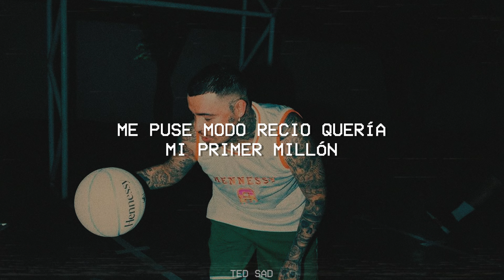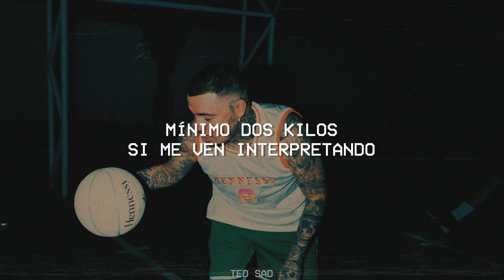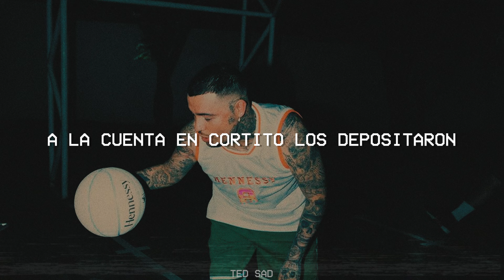Gera MX, Peso Pluma, Herencia de Patrones - Feria en el Sobre (Letra/Lyrics)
🎵 Gera MX, Peso Pluma, Herencia de Patrones - Feria en el Sobre

🎤 Letra: Gera MX, Peso Pluma, Herencia de Patrones - Feria en el Sobre

RV
HP

Cómo pararme sin alcanzarme
Les falta pa’ que me topen, conocen el porte
Cómo culparme, siempre en el viaje
Me sobra parque, me sobra feria en el sobre

No te vi, dímelo, dónde estabas cuando yo
Andaba allá cantando en el barrio por Nuevo León
La gente bien pendiente de la situación
Tomaba ese micrófono y volvía un espectáculo

Le encontré sazón, me, me volví cabrón
Me puse modo recio quería mi primer millón
No fue debes en cuando, saben que no ando hablando
Mínimo dos kilos si me ven interpretando

Ah, da vuelta por la derecha
La cuadra está caliente traigo cortita la mecha
Recuerdo bien la fecha cuando llegamos al ruedo
En las redes todos matan, en la calle tienen miedo

No saben del rollo, cosas de la clicka
De nosotros al que elijas a la primera le brinca
Shit! Cosas de la clicka

Soy enorme ya, cabrón
La neta sí se medió, oh-oh
Y en París me amaneció
Siempre fueron de Playboy, Rolex, Tiffany bien wow

Soy, ‘toy bien belicón, todo un pinche don
El señor Lebron, me apodo el mayor
Todo el puto flow desde que nació aquel chavalón
Con diez joints y aquí andamos hoy con cachorro flow

Y como dice el Gera más de dos melones llegaron
A la cuenta en cortito los depositaron
Se agotan los boletos donde nos paramos
Nadie confiaba y ahora mira dónde vamos